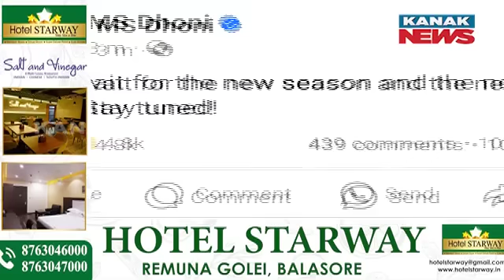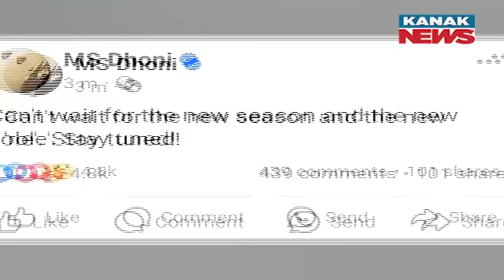Special Report: Dhoni's Cryptic IPL Post Hints, Potential New Role, Adding Suspense To CSK's Future